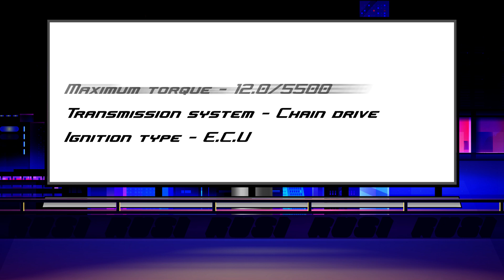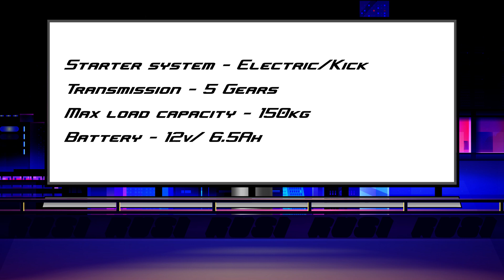FULL SPECS INFOMERCIAL EP 2: RUSI FLASH 150i | 2020 UPDATE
THIS VIDEO IS PROTECTED BY COPYRIGHT LAW.

All infos and specs are 100% true and came straight from manufacturers and supliers. Also, photos and other graphics are original.